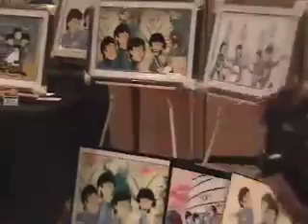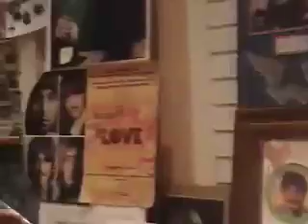Beatle Fest Las Vegas, 2007 market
beatles for sale